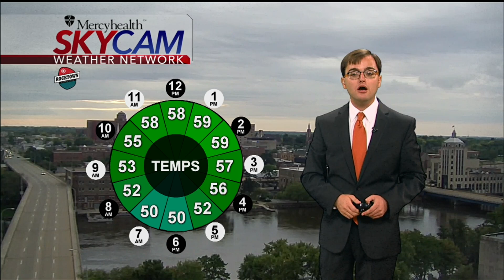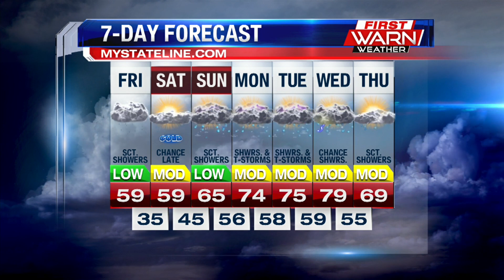Meteorologist Ryan Belz's Eyewitness News Main Weather 9 28 18 815am